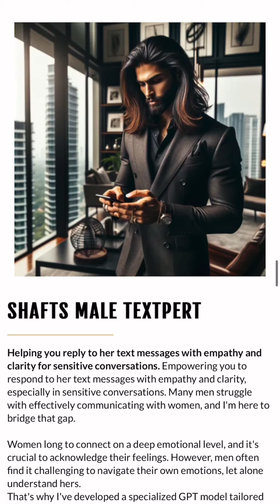KAMASUTRA, SEX & TANTRIC MASSAGE / KAMA FLIGHT RETREAT (New Massage Style)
🔥 BUY MY SEMEN RETENTION COURSE FOR MALE ENTREPRENEURS:
► GET A FREE GUIDE TOO!!!

"We can cure all addiction with human connection.
We can overcome depression and anxiety by becoming present.
And heal loneliness by finding the one. Ourselves.”

🔑💪🔥 CHEAPER THAN KAJABI: Launch your own online course - quickly, easily and effectively with the new Ultimate Course Startup Bundle!

OR UPGRADE FOR MORE FEATURES:
$97 per month Upgraded offer: